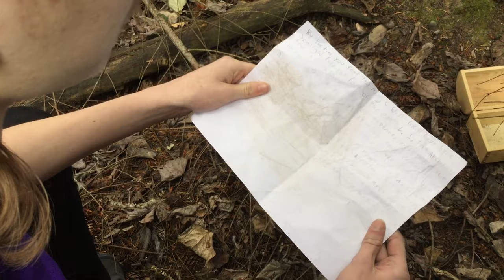Wizards of Earth - Official Trailer 1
The first trailer for our upcoming movie.

➝ Also you can get the commercial licence for all of our songs without needing to add any credit back to us!